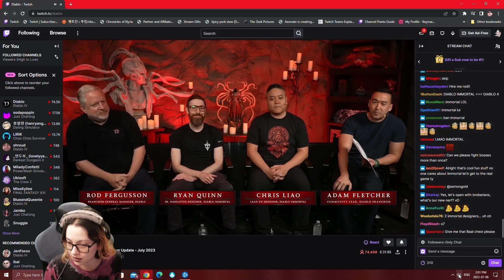Diablo 4 - Showcasing Live Reaction - Season 1 - Season Of The Malignant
Diablo immortal new class ( Blood Knight ) and Season 1 Season of the Malignant Diablo 4